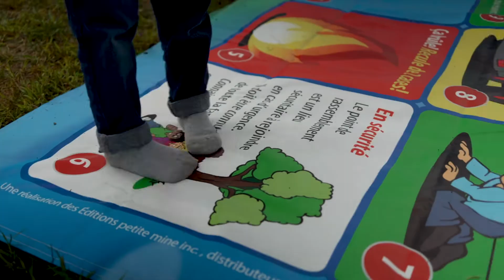Jeu de Boyaux et Échelles... On joue!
Apprendre les comportements sécuritaires sur le thème de la sécurité incendie... tout en s'amusant!